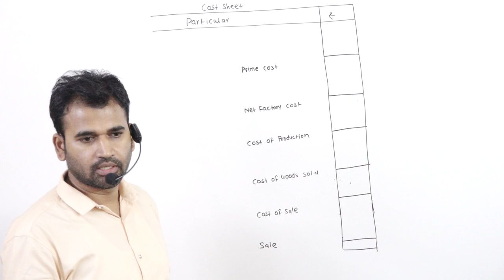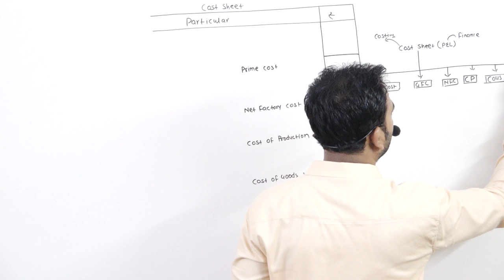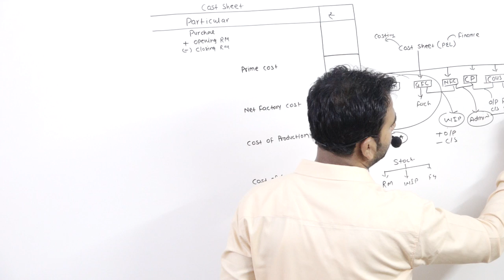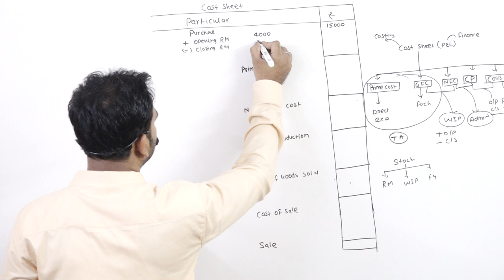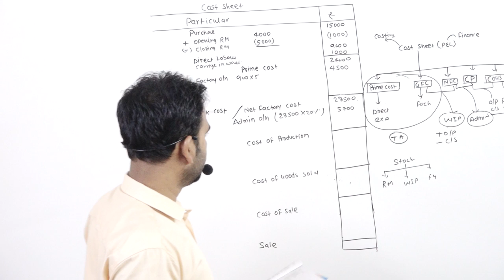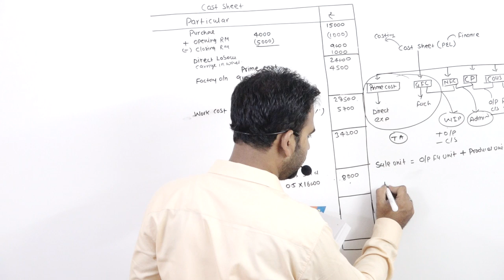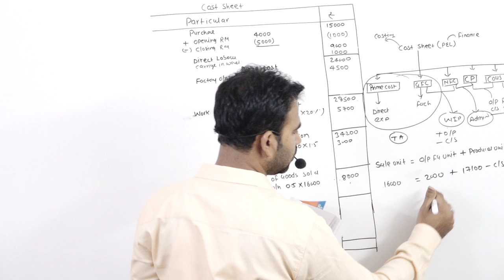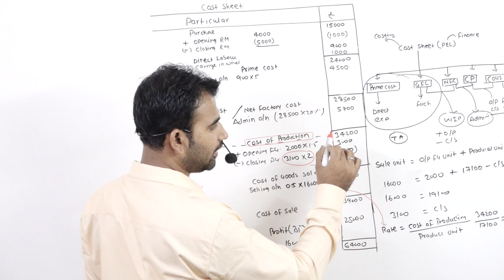accountancy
✅🆂🅴🅼🅴🆂🆃🅴🆁-1✅

✅🆂🅴🅼🅴🆂🆃🅴🆁-3✅

✅🆂🅴🅼🅴🆂🆃🅴🆁-5✅

✅🆂🅴🅼🅴🆂🆃🅴🆁-1✅

✅🆂🅴🅼🅴🆂🆃🅴🆁-3✅

✅🆂🅴🅼🅴🆂🆃🅴🆁-5✅

[APPLICATION LINK]